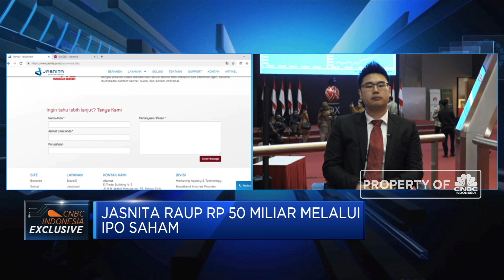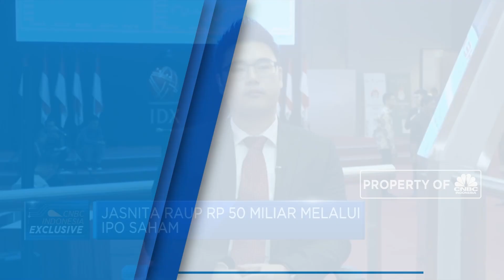Jast Raup Rp 50 Miliar dari IPO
Jasnita Telekomindo meraup dana Rp 50,03 miliar dari hasil penawaran saham perdana. Penggunaan dana IPO tersebug digunakan untuk akuisisi PT Sakti Makmur Pratama, pembelian gedung dan operasional.